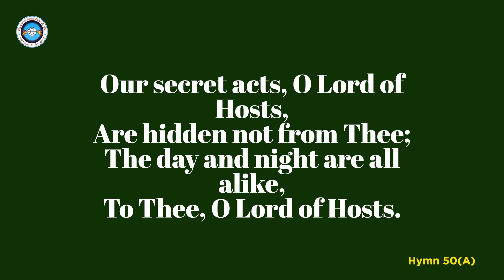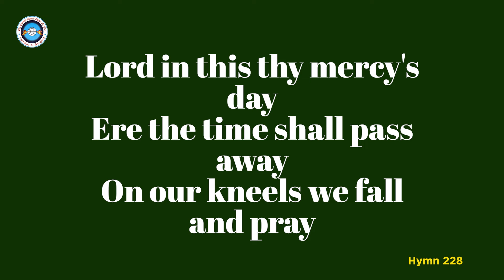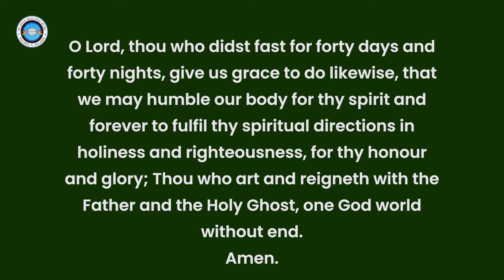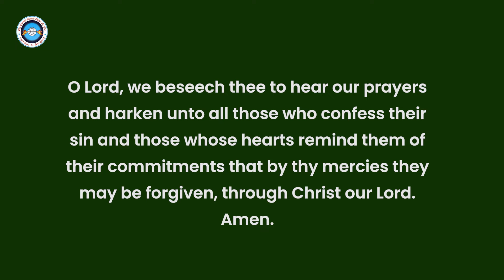DAY 21: 2024 LENTEN SEASON TALKS - HATRED AND SELFISHNESS